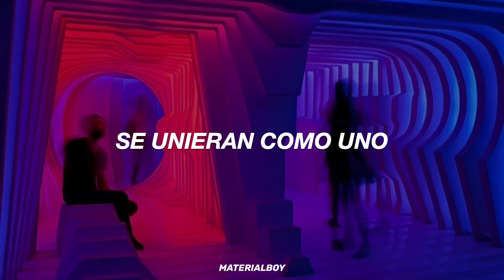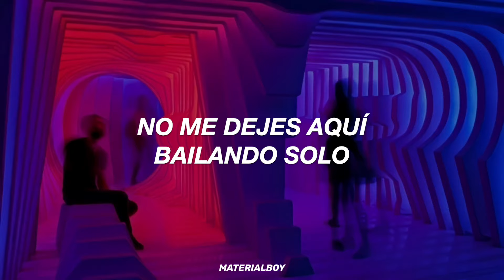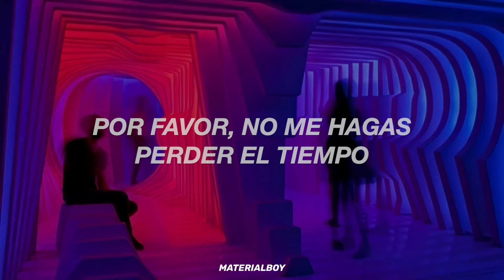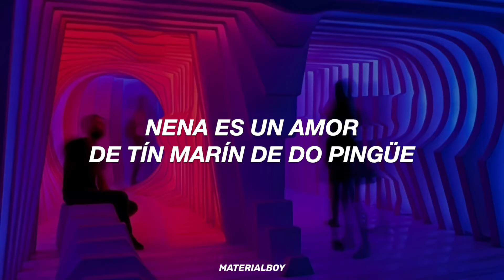Justin Bieber & Sean Kingston - Eenie Meenie (Traducida al Español)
Lyrics:

[Intro: Sean Kingston]
Eenie meenie miney mo
Catch a bad chick by her toe
If she holla let her go

She's indecisive, she can't decide
She keeps on looking from left to right
Girl, come a bit closer, look in my eyes
Searching is so wrong, I'm Mr. Right

You seem like the type to love 'em and leave 'em
And disappear right after this song
So give me the night to show you, hold you
Don't leave me out here dancing alone

You can't make up your mind, mind, mind, mind, mind
Please don't waste my time, time, time, time, time
I'm not tryna rewind, wind, wind, wind, wind
I wish our hearts could come together as one
Cause shorty is a eenie meenie miney mo lover
Shorty is a eenie meenie miney mo lover
Shorty is a eenie meenie miney mo lover, oh

Let me show you what you're missing, paradise
With me you're winning girl, you don't have to roll the dice
Tell me what you're really here for
Them other guys? I can see right through ya

And disappear right after the song

Can't make up your mind, mind, mind, mind, mind
Not tryna rewind, wind, wind, wind, wind

[Bridge: Sean Kingston & Justin Bieber]
Eenie meenie miney moe, catch a bad chick by her toe
If she holla, if, if, if she holla let her go
If she holla, la, la, la she holla let her go

[Chorus: Sean Kingston & Justin Bieber]

Justin Bieber - Eenie Meenie (sub. español)
Justin Bieber - Eenie Meenie (Lyric)